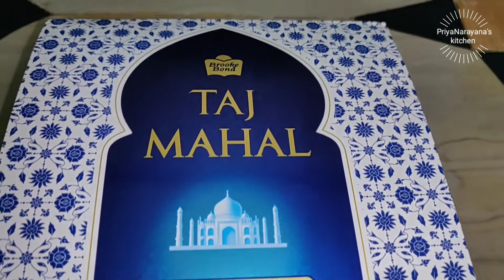how to use taj mahal tea bags - taj mahal tea bags recipe -taj mahal tea bags review - taj mahal tea